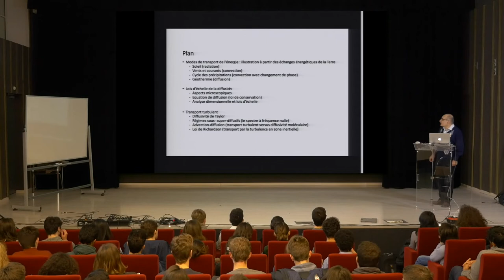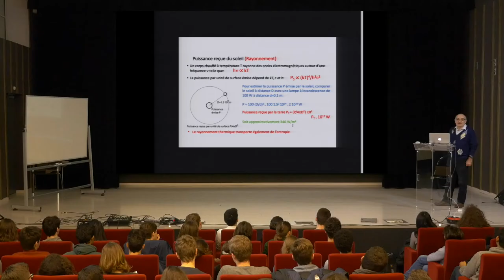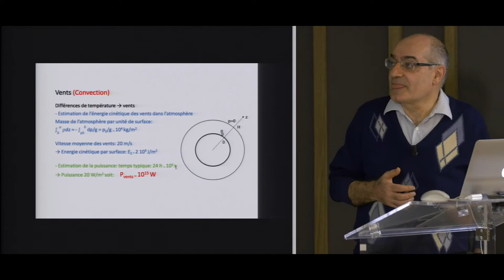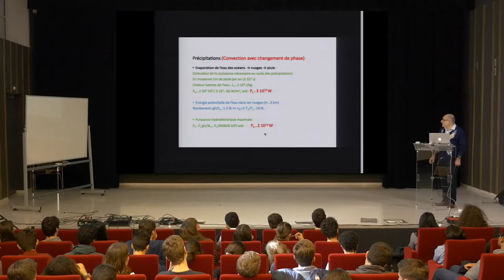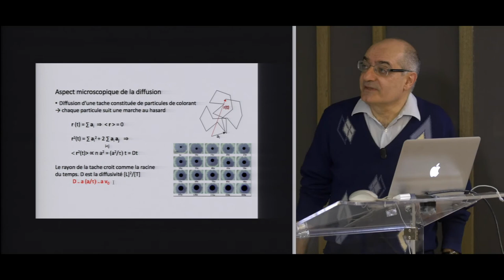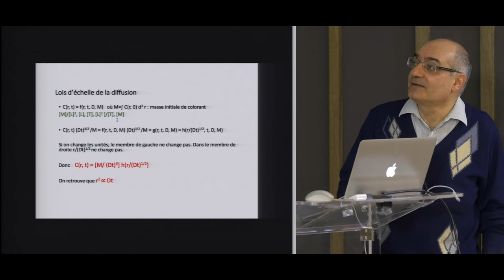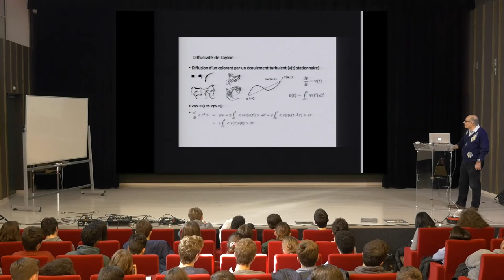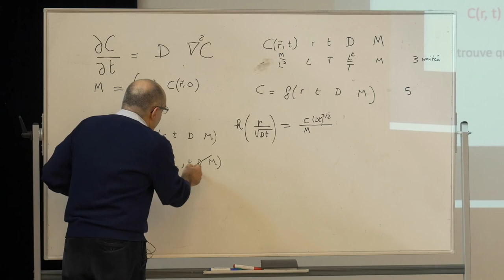Stephan Fauve - Transport, turbulence et lois d'échelle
Conférence donnée le 24 mars 2018 par Stephan Fauve, professeur ENS (LPS) et membre de l'Académie des Sciences, sur le thème des TIPE 2019 : Transports

🎙00:59:42 : Session Questions / Réponses

Posez vos questions sur notre espace de dialogue dédié aux TIPE